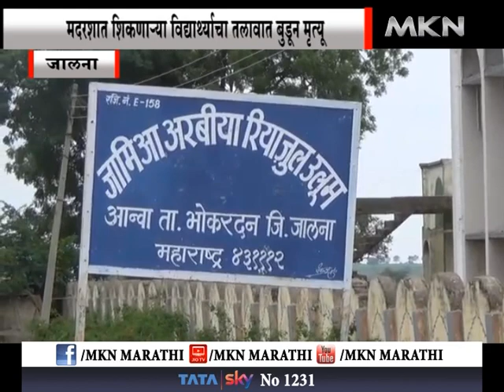aanva bhokardan ekacha budun murtu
व्हिओ- जमिया अरबिया रियाजुल उलूम आन्वा येथील विद्यार्थी मदरसा येथे सुट्टी असल्याने आपल्या दोन मित्रांसह तलावात पोहण्याचा साठी गेला असता
तो पाण्यात बुडाला. त्याच्या दोन्ही मित्रांनी  तिथून पळ काढला मात्र मदरशांमध्ये रोज साडेसहा वाजता शिक्षक हजेरी घेत असताना आयान खान हा विद्यार्थी गायब असल्याचा शिक्षकांच्या लक्षात आले.  त्यांनी बाकी विद्यार्थ्यांची कसून चौकशी केली असता विद्यार्थ्यांनी सांगितले की आयन खान हा तलावात बुडाल्याची माहिती मिळाली. त्यानुसार दुपारी साडेबारा वाजता आयन च शव पाण्याबाहेर काढण्यात आल. या घटनेचा पुढील तपास पारध पोलीस स्थानकाचे सहाय्य्क पोलीस निरीक्षक शंकर शिंदे हे करीत आहे

भोकरदन तालुक्यामधील आन्वा येथील घटना

अँकर- जालना जिल्ह्यातील भोकरदन तालुक्यामधील आन्वा इथे मदरशात शिकणाऱ्या एका विद्यार्थ्यांचा तलावात  बुडून मृत्यू झालाय. आयान खान असं मृत विद्यार्थ्यांचं नाव असून तो पुण्याचं असून आनवा येथील मदरशात शिकत होता. दुपारी साडेबारा वाजता आयन खान याच प्रेत शव पाण्याबाहेर काढण्यात आला आहे. दरम्यान या घटनेचा पुढील तपास पारध पोलीस हे करत आहेत.

तो पाण्यात बुडाला. त्याच्या दोन्ही मित्रांनी  तिथून पळ काढला मात्र मदरशांमध्ये रोज साडेसहा वाजता शिक्षक हजेरी घेत असताना आयान खान हा विद्यार्थी गायब असल्याचा शिक्षकांच्या लक्षात आले.  त्यांनी बाकी विद्यार्थ्यांची कसून चौकशी केली असता विद्यार्थ्यांनी सांगितले की आयन खान हा तलावात बुडाल्याची माहिती मिळाली. त्यानुसार दुपारी साडेबारा वाजता आयन च शव पाण्याबाहेर काढण्यात आल.